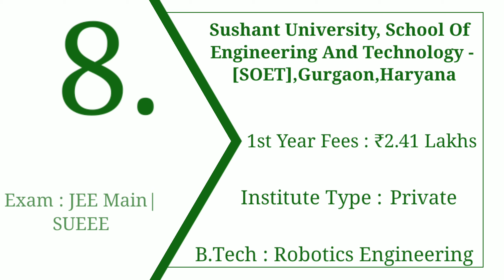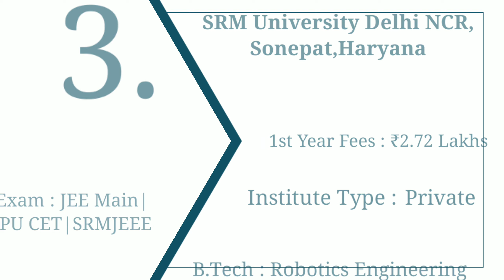Top Robotics Engineering colleges in Delhi NCR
Hi guys,

School of Engineering and Technology, NCU - [SOET]
Sharda University - [SU]
SRM University Delhi NCR
Sushant University / Ansal University
World College of Technology and Management - [WCTM]
Amity School of Engineering and Technology - [ASET]